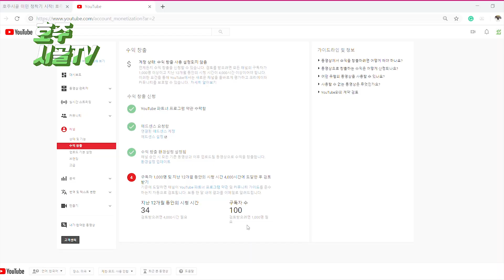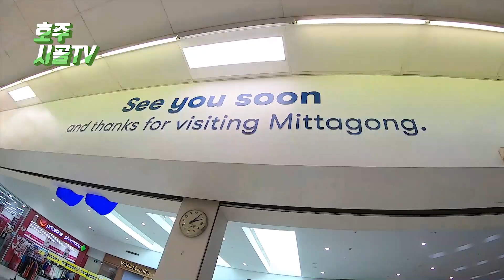구독자 3일만에 100명?!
너무너무 감사합니다. 물론 저도 알고있습니다 대부분 저나 뮤니의 지인이라는걸,  앞으로는 실제 정보와 살아가는 영상을 올릴 예정이니 앞으로도 많은 관심 부탁 드릴께요! 그리고 저희가 정착하는 모습 LIVE로 보실 수 있게 집부터 구해볼께요

1. 수익공개
2. 게스트룸 내부 공개 - 아직 집을 못구한 이민자들이 사는 공간
3.  나은 영상을 위한 고프로7Black 바로~ 구매

앞으로 열심히 하겠습니다 감사합니다!